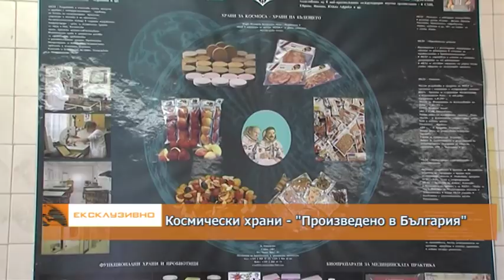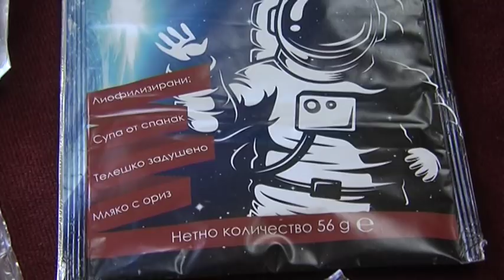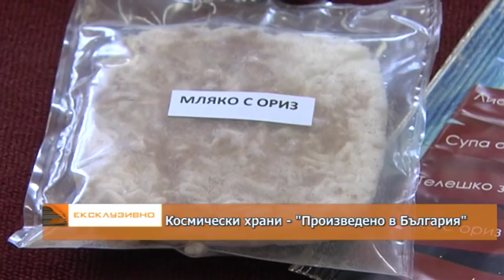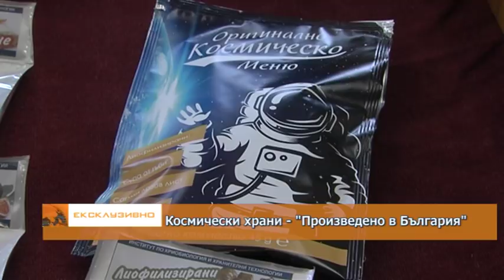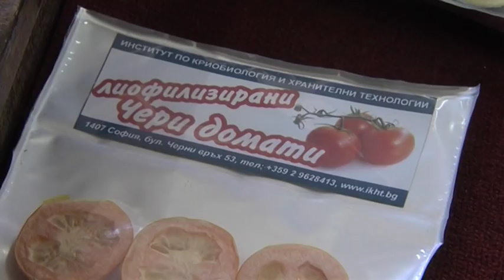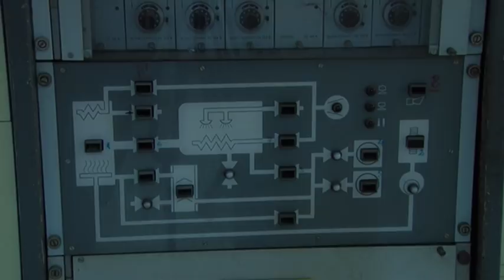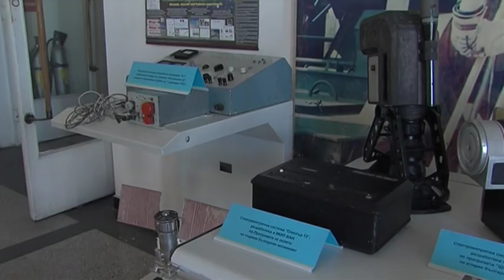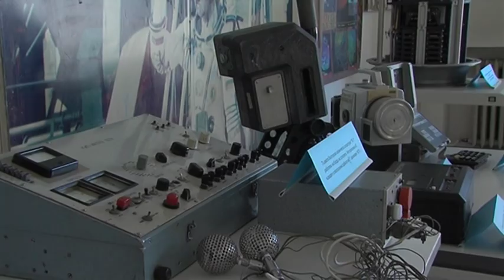"Ексклузивно" - 21.04.2018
Институционални войни - как ще се развие конфликтът между президента и ГЕРБ? За тъмната и светлата страна на политиката в първата част на предаването "Ексклузивно"  разговаряме с журналиста Валерия Велева.

Във втората част: Космически храни - "Произведено в България"
Повече по темата от доц. Илизана Начева о Институт по криобиология и хранителни технологии